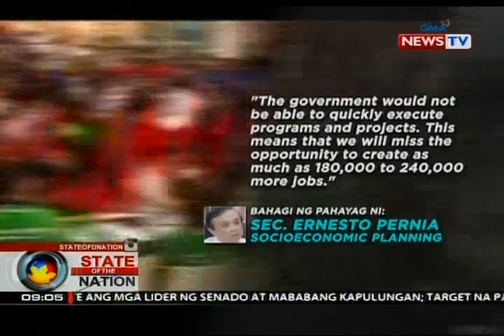Senado at Kamara, 'di pa rin nagkasundo sa 2019 national budget kahit namagitan na si Pres. Duterte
Namagitan na si Pangulong Duterte pero wala pa ring napagkasunduan ang senado at mababang kapulungan kaugnay ng 2019 national budget. Pinulong ng pangulo ang  ilan sa mga senador at kongresista sa palasyo kagabi. Mula sa Makati, may report si Jam Sisante.